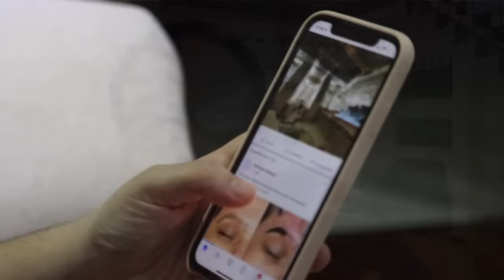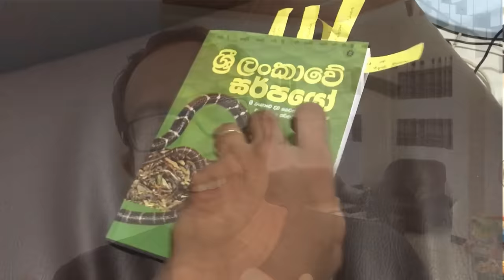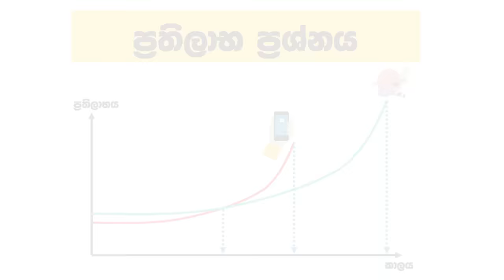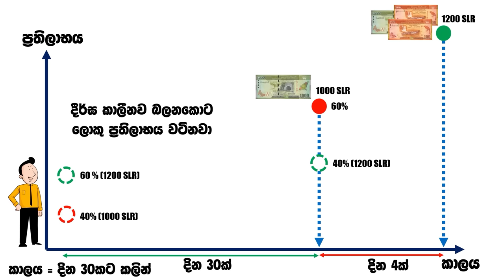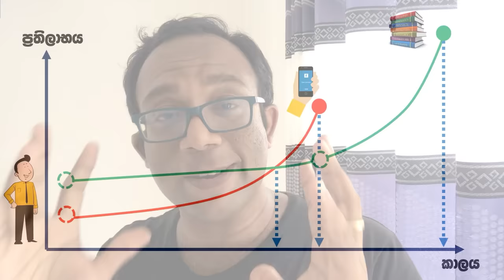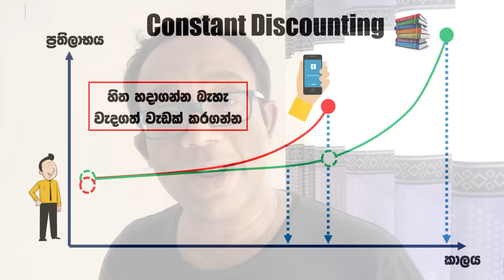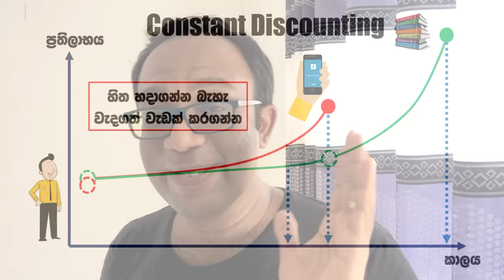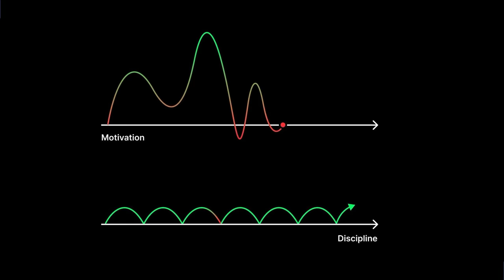කොහොමද වැඩ කල්දාන කම්මැලිකම සදහටම නැති කර ගන්නේ ? How to Stop Procastination Forever!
මේ වීඩියෝ එකෙන් මම කතා කරන්න යන්නේ වැඩ කල්දැමීම ගැන. මම ගුරුවරයෙක් නිසා මම හොඳින්ම දන්නවා මේ කරුණ බොහෝ කෙනෙක්ට තිබෙන ප්‍රධාන ප්‍රශ්න වලින් එකක් බව. හැබැයි, ලෝකයේ ඉතා සුළු පිරිසක් ඉන්නවා වැඩ කල් දැමීම කවදාවත් ප්‍රශ්නයක් නොවුණු. මොකක්ද මේ දෙපිරිස අතර වෙනස සහ මේ වෙනස්කම සිදු වීමට හේතු වන වැදගත් කරුණු මොනවාද කියලා මේ වීඩියෝ එකෙන් කතා කරන්නම්.

හැබැයි මේක Motivational වීඩියෝ එකක් නම් නෙමෙයි